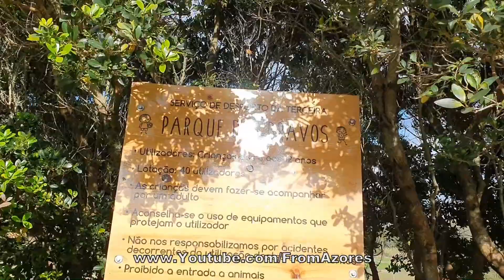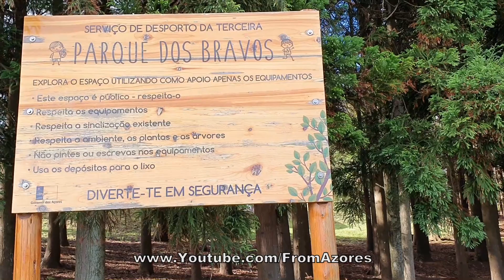Parque "Os Bravos"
O Parque Aventura “Os Bravos” no Estádio João Paulo II, em Angra do Heroísmo, foi inaugurado no dia 8 de junho de 2019.

Este parque, construído com madeira, pneus e cordas, foi idealizado para proporcionar às crianças, entre os 6 e os 12 anos, momentos divertidos de brincadeira ao mesmo tempo que adquirem competências motoras.

Trata-se de um circuito com diversos obstáculos, em que o objetivo é chegar de uma ponta à outra, sem tocar com os pés no chão.

Subscreva o nosso canal de Youtube From Azores.